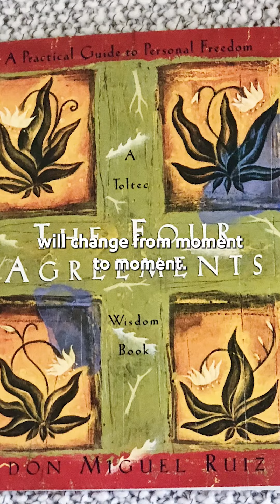Always Do Your Best